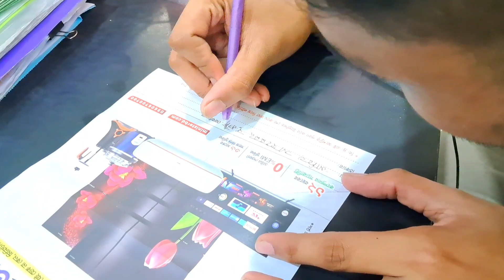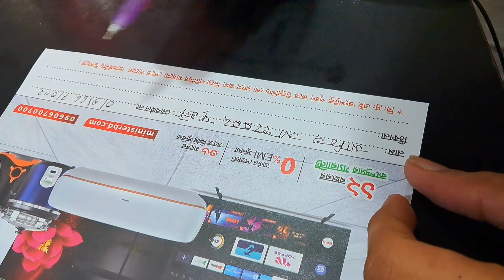মিনিস্টার আপনাদেরকে দিচ্ছে ফ্রিতে উপহার জিতার সুযোগ। Minister is giving you free gift। Neeloy vlog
আমাদের পণ্য আমাদের দেশ ঘুরবো বাংলাদেশ।🇧🇩
মিনিস্টারের বেনাপোল এর শোরুমে ঠিকানা
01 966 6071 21 /22

🔥 Samsung/Sony/Xiaomi/One Plus/Haier TV || Smart Tv Price in Bangladesh 2023 - 4k smart tv price bangladesh 2023🔥 Smart Tv Price In BD 🔥Tv Price In Bangladesh 2023। LED Tv Price

4k smart tv price bangladesh 2023 | tv price in bangladesh 2023 | smart tv price in bangladesh 2023

Smart Led Tv Price In Bangladesh 2023🔥Led TV Price In Bangladesh 2023😱Smart TV Price In Bangladesh

Vision 65 PQ1 QLED TV 🔥Vision Smart TV Update Price In Bangladesh 2023😱Cheap Price Vision TV BD 2023

Minister smart & LED tv price in Bangladesh

4K Smart TV Price Bangladesh 2023 🔥 Smart TV Price In BD 2023 🔥 Golden plus TV Price In Bangladesh

How to connect WiFi to Minister LED।।।।। কিভাবে মিনিস্টার এলইডি তে ওয়াইফাই সংযোগ দিতে হয়

মিনিস্টার টিভিতে চলছে ৩০% ডিস্কাউন্ট || Minister TV Price in Bangladesh 2023

Minister Android TV Price in Bangladesh 2022|Minister TV Price in BD|Smart TV Price in BD

Minister Smart Android Tv 32" Frameless Offer 2023

Minister Smart Android & LED TV Price in Bangladesh|কম দামে স্মার্ট টিভি কিনুন|Minister TV Price

Minister Smart & Non Smart TV Price in Bangladesh | Minister TV Price with World Cup 2022 Offers

মিনিস্টার ফ্রিজ
মিনিস্টার ফ্রিজ 175 লিটার দাম
মিনিস্টার ফ্রিজ 195 লিটার দাম
মিনিস্টার ফ্রিজ 165 লিটার দাম
মিনিস্টার ফ্রিজ 350 লিটার দাম
মিনিস্টার ফ্রিজ ১৪ সেফটি দাম
মিনিস্টার ফ্রিজ ১২ সেফটি দাম কত
মিনিস্টার ফ্রিজ 254 লিটার দাম
মিনিস্টার ফ্রিজ 255 লিটার দাম
মিনিস্টার ফ্রিজ ১২ সেফটি দাম
মিনিস্টার ফ্রিজ 222 লিটার দাম
মিনিস্টার ফ্রিজ ঈদ অফার
মিনিস্টার ফ্রিজের দাম
মিনিস্টার ফ্রিজ কেমন
মিনিস্টার ফ্রিজ প্রাইস ইন বাংলাদেশ
মিনিস্টার ফ্রিজ প্রাইস ইন বাংলাদেশ 2022
মিনিস্টার ফ্রিজ দাম
মিনিস্টার ফ্রিজ কিস্তিতে
মিনিস্টার ফ্রিজ কোন দেশের কোম্পানি
মিনিস্টার ফ্রিজ দাম কত
মিনিস্টার ফ্রিজের দাম কত
মিনিস্টার ফ্রিজ 252 লিটার দাম কত
মিনিস্টার ফ্রিজ 252 লিটার দাম কত ২০২৩
কিস্তিতে মিনিস্টার ফ্রিজ
ফ্রিজ স্থানান্তর
ফ্রিজ মেকানিক
মিনিস্টার ছোট ফ্রিজ
জাহাজের মিনি ফ্রিজ
মিনিস্টার ডিপ ফ্রিজ
মিনিস্টার ডিপ ফ্রিজের দাম
মিনিস্টার ফ্রিজের মূল্য তালিকা 2023
ফ্রিজের থার্মোস্ট্যাট
ফ্রিজের থার্মোস্ট্যাট কত রাখা উচিত
মিনিস্টার ফ্রিজ দাম ২০২২
মিনিস্টার ফ্রিজ 252 লিটার দাম
মিনিস্টার ফ্রিজ 242 লিটার দাম
মিনিস্টার ফ্রিজ ১০ সেফটি দাম
মিনিস্টার ফ্রিজ ২২২ লিটার দাম
মিনিস্টার ফ্রিজের দাম ২০২৩
মিনিস্টার ফ্রিজ প্রাইস
মিনিস্টার ফ্রিজ বাংলাদেশ প্রাইস
মিনিস্টার ফ্রিজ বাংলাদেশ প্রাইস ২০২৩
মিনিস্টার ফ্রিজ বাংলাদেশ প্রাইস ২০২২
মিনিস্টার রেফ্রিজারেটর
মিনিস্টার ফ্রিজ 224 লিটার
মিনিস্টার ফ্রিজ ২২২ লিটার
মিনিস্টার ফ্রিজ 195 লিটার
মিনিস্টার ফ্রিজ শোরুম
মিনিস্টার ফ্রিজের শোরুম
মিনিস্টার ফ্রিজ সার্ভিসিং
মিনি ফ্রিজ এর দাম